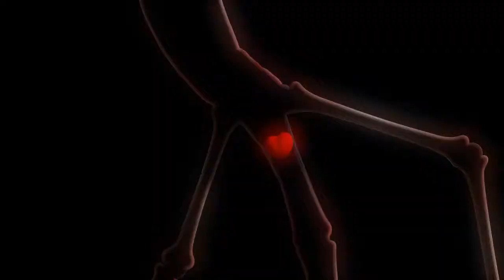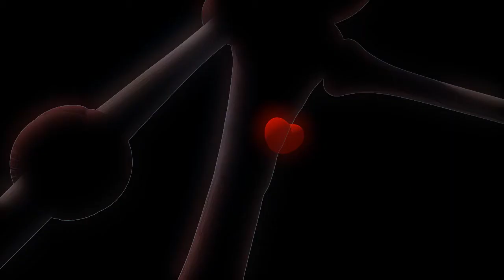🅻🅰🆁🆅🅰 👉 스페셜 VOD | 사랑 | 두근두근 로맨스 특집!! | 라바 I 애니메이션 I 투바앤 TV Korea